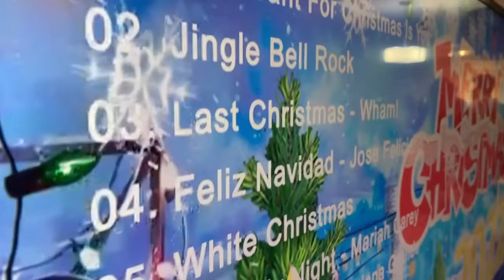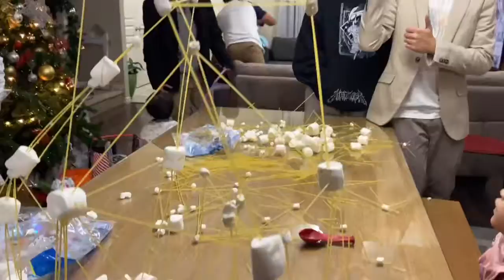Christmas Eve with The Hora's